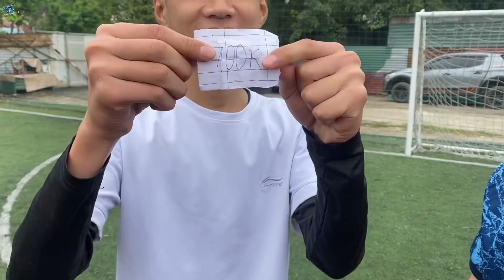Thử Thách Bóng Đá Sút Bóng Trúng Ghế Nhận Thưởng - Hình Phạt Siêu Tấu Hài Cùng Văn Anh , Ang Tuấn …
➢ Xin chào mọi người mình tên là Nguyễn Duy Trung , kênh của mình làm chuyên về bóng đá  freestyle , food , review , lifestyle , travelling , rất mong các bạn ủng hộ mình , mình xin chân thành cảm ơn !!!
➢ Các bạn hãy ấn Like , Share , Subcribe và nhớ ấn chuông bên cạnh để youtube thông báo khi Trung ra video mới nha , sự ủng hộ của các bạn là động lực để Trung ra những video hay nhất cho mọi người xem nha !!!